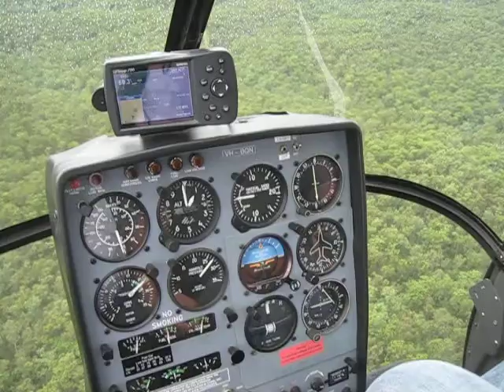Ethan Gilespie Trial Introductory Flight V2 Helicopters Archerfield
Ethan just completed his TIF in a Hughes 300 helicopter with V2 Helicopters at Archerfield airport in Brisbane.

If you want to experience the thrill of flying a helicopter then check us out